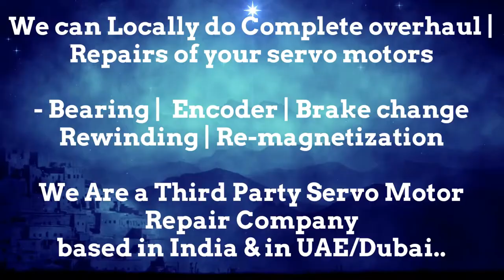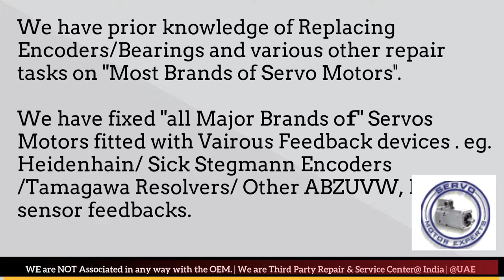Fastech Electrical Resolver Adjust Repair Arab GCC Servo Motor Drive Encoder Align UAE Dubai Saudi